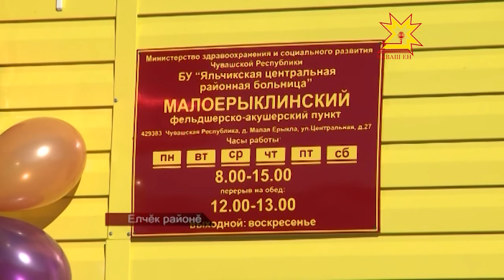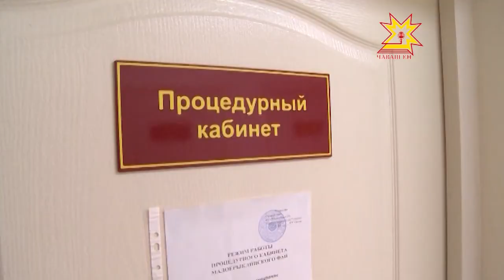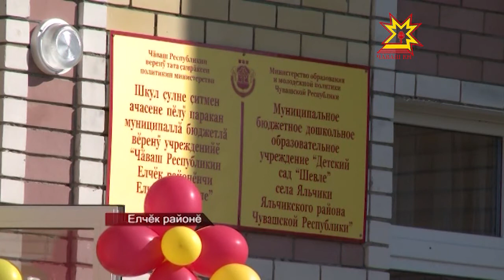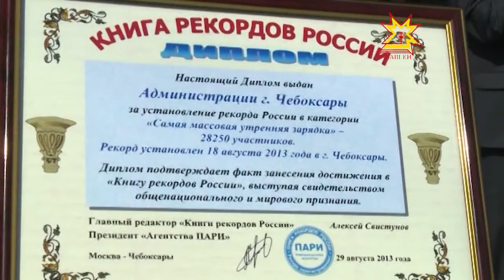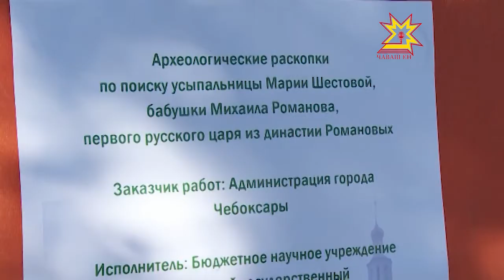Республика 29.08.2013 (на чувашском)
В выпуске:
- Игнатьев Чăваш ене 3 çул ăнăçлă ертсе пырать
- Республика Пуçлăхĕ Елчĕк районĕнче
- «Пежо» автобуссем шкул çулне тухаççĕ
- Чăваш Ене Гиннесс рекорчĕсен кĕнекине кĕртнĕ
- Константин Иванов скверне чавса пĕтернĕ
- Аварире полици ĕçченĕсем вилнĕ
- Мăйăр сăпасĕ